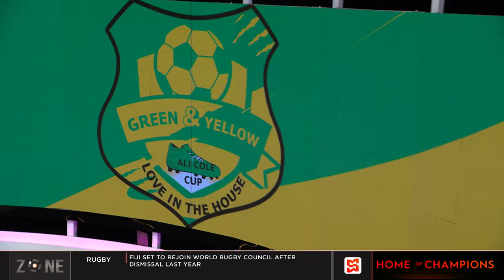SBF Pre-Season intensifies with Ali Cup | SportsMax Zone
The event is in memory of Alan Cole Jr. who died in 2017